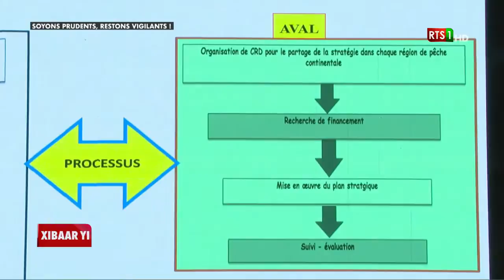Xibaar yi 13H30 du Mardi 22 Décembre 2020